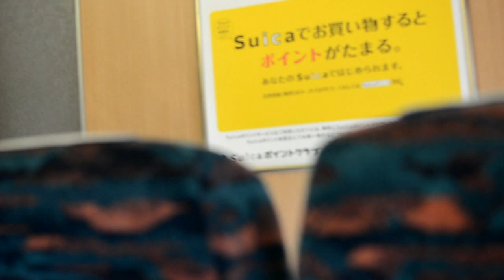Shinkansen - Japanese Bullet Trains